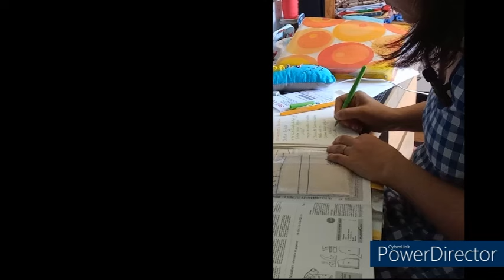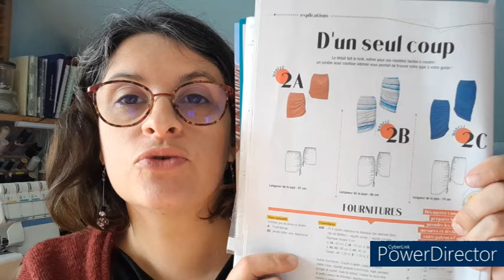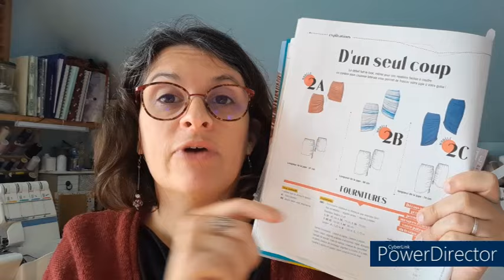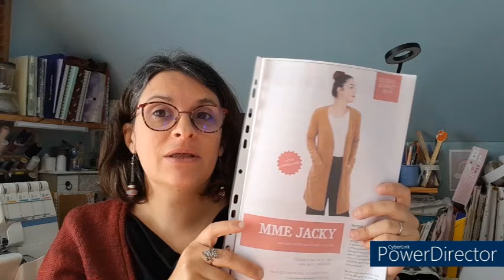Mes projets couture d'automne !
Musique utilisée pour cette vidéo : In the wild - national Sweetheart

Merci à mon loulou pour ce joli générique !
song : Communicator – Reed mathis
Machine à coudre : Pfaff Ambition 620
Surjeteuse : Juki MO-734DE